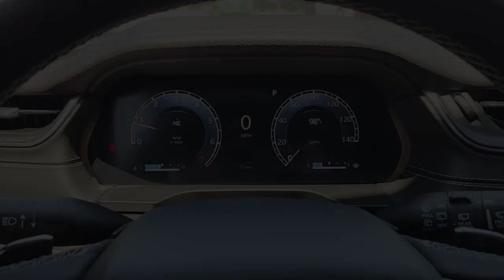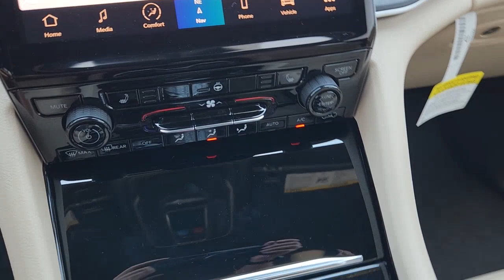2023 Jeep Grand_Cherokee Richardson, Dallas, Garland, Plano, Addison PC610265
Bright White Clearcoat New 2023 Jeep Grand_Cherokee Limited available in 1321 Central Express Way, Richardson, Texas at Richardson CJDR. Servicing the Richardson, Dallas, Garland, Plano, Addison area.

Richardson CJDR
1321 Central Express Way

2023 Jeep Grand Cherokee Limited 19/26 City/Highway MPG